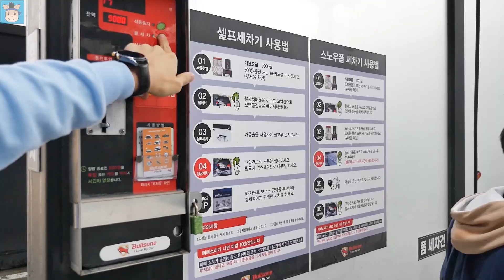BMW 차 테러 당하다! 차 공개 후 화난 사연 (완전슬픔ㅠ) ♡ 불스원 프라자 세차 챌린지 게임 Car Wash Challenge | 말이야와친구들 MariAndFriends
This video has English subtitle.
말이야 자동차 테러 당했습니다. 범인은 바로 물감 색칠 놀이 말이야와 친구들 입니다. 과연 말이야 외제차 BMW 320d xDrive 운명은 어떻게 될까요? 화난 말이야를 위해 세차 챌린지 했습니다. 과연 누가 만원 이용해서 세차 용품 잘 사고 가장 깨끗하게 차를 만들 수 있을까요?  세차 제품은 불스원 크리스탈 카샴푸, 불스원 뿌리는 카샴푸 입니다. 재미있는 자동차 챌린지 놀이 영상 바로 확인해 보세요. ^_^♡
* 오늘의 질문: 차를 더럽힌다면 뭘로 하실건가요?

* 챌린지 전체영상을 보기 원하시면 아래 주소를 클릭해 주세요.

* 무한도전 전체영상을 보기 원하시면 아래 주소를 클릭해 주세요.

* 말이야와친구들이 간다 전체영상을 보기 원하시면 아래 주소를 클릭해 주세요.